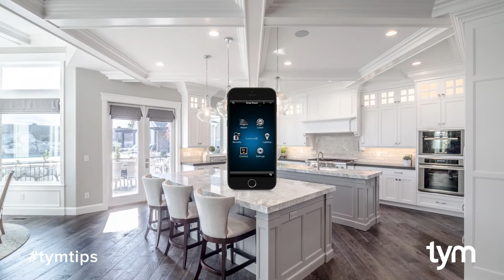What is a Smart Home?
What is a Smart Home? And What is Home Automation?

If you're thinking about building a Smart Home, but not sure exactly what that means, this video will introduce you.

A Home Automation App, like Control4, or Samsung Smartthings, runs the connected devices in the Smart Home; Smart Devices like a Nest Thermostat, or a wireless speaker.

This is the first video in a series, where we'll review the best smart home tech on the market, and give you all the tips and help you need to find the best smart home app and top smart devices for your home.